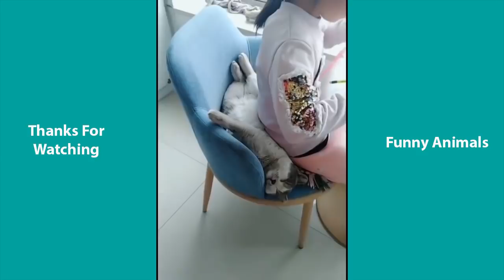Ils cherchaient une maison pour un chaton errant, mais leur chat en a décidé autrement